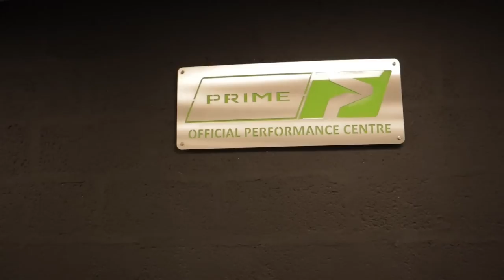legs and biceps at the Sanctuary - Last video on my old camea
Hey guys this is one of the last videos i don e before my camera upgrade, after the premier of the last video I had requests to upload anything I have even if the camera isn't as good. Good news is from now on we have better sound and visuals so..goodbye to the old and hello to the new

BIG LADS

for the worlds best supplements